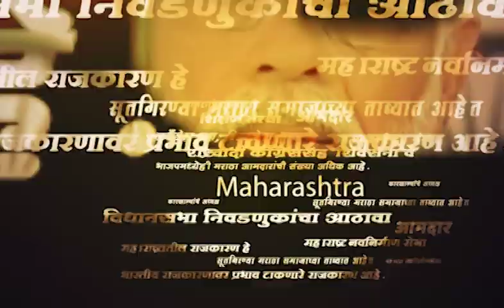Thackeray सेनेच्या महाप्रबोधन यात्रेचा मतदार संघावर मायनस शून्य टक्के परिणाम होईल | SAAM TV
ठाकरे गटाच्या उपनेत्या सुषमा अंधारे यांची  महाप्रबोधन यात्रा पाटण विधानसभा मतदारसंघात आल्यानंतर राज्य उत्पादन शुल्कमंत्री शंभूराज देसाई यांच्यावर जोरदार टीका केली या टीकेला मंत्री शंभूराज देसाई यांनी जोरदार प्रतिउत्तर दिलय. टीकेला उत्तर देणे एवढ्या त्या मोठ्या नाहीत. माझे कार्यकर्तेच त्यांना योग्य उत्तर देत आहेत. कोण कुणाचा वारसा जपतो हा माझ्या मतदारसंघासह जिल्हा जाणतो. त्यांच्या बोलण्याने पाटण विधानसभा मतदारसंघात काय प्रतिक्रिया आल्यात हे त्यांनी पाहून घ्यावे. लोकांना मी शांत राहण्याचे आवाहन केलं आहे. माझ्या मतदारसंघातील लोक माझ्याशी एकनिष्ठ आहेत. अशा टिकांचा माझ्यावर काहीही परिणाम होत नाही
2024 ची निवडणूक लांब नाही महाविकास आघाडीला माझ्या मतदारसंघात तळ ठोकून राहू द्या. गुलाल किती कुणाच्या अंगावर पडतोय हे माझी जनता दाखवून देईल
मागील ग्रामपंचायत निवडणुकीत आमचा जलवा दिसून आला आहे. आम्हाला बोलायची सवय नाही तर आम्ही कामातून उत्तर देतो. ठाकरे सेनेची महाप्रबोधन यात्रेचा मतदार संघावर मायनस शून्य टक्के परिणाम होईल